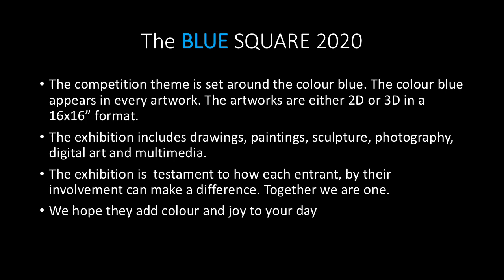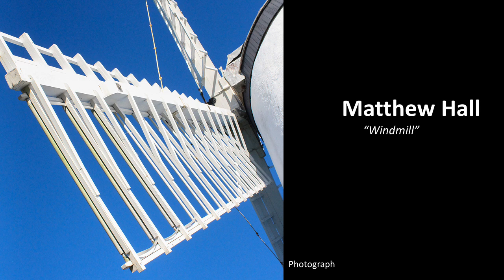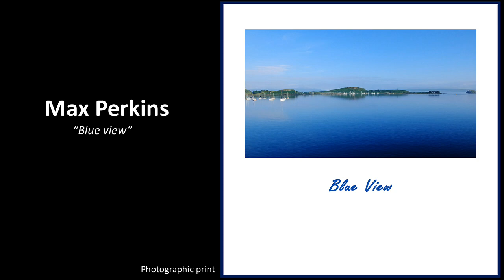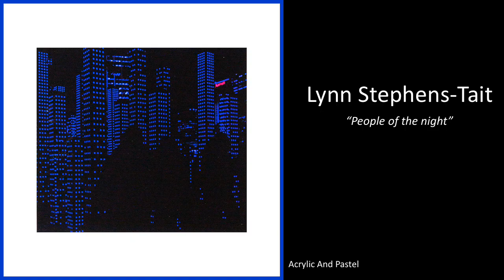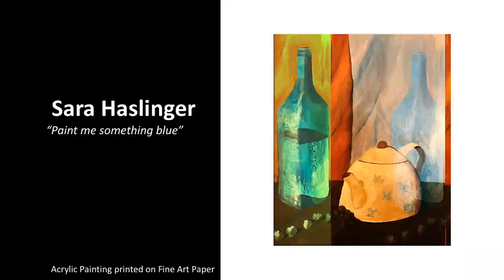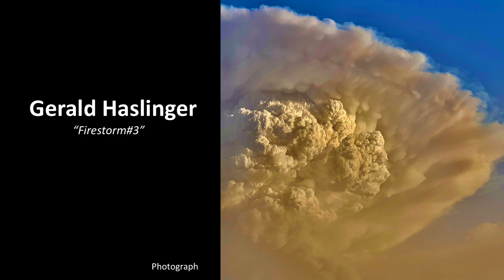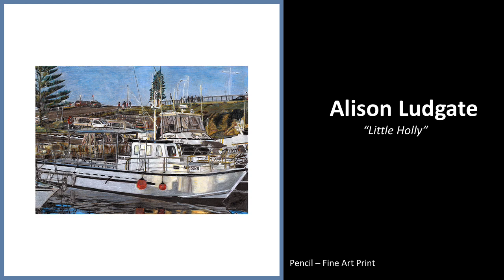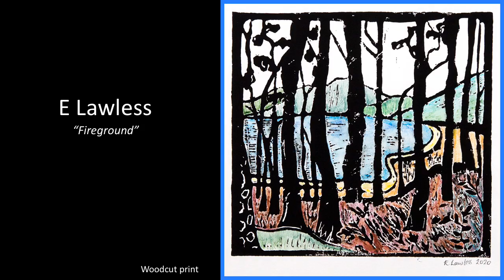BLUE COMP 2020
The Blue Square Art Competition 2020.
We hope you enjoy this video featuring 264 entries.
The competition is set around the colour blue. Each entry is 16x16".
We celebrate these works as a statement of community artistic expression.
Just as you cannot compare people you cannot compare art.
Enjoy difference and be strengthened by it.